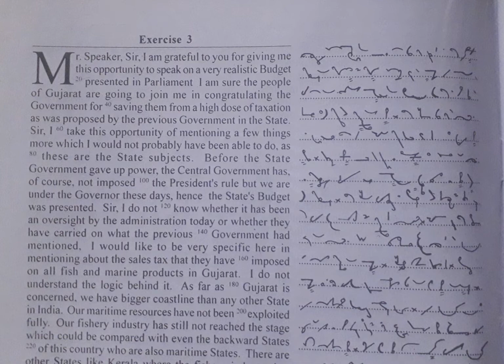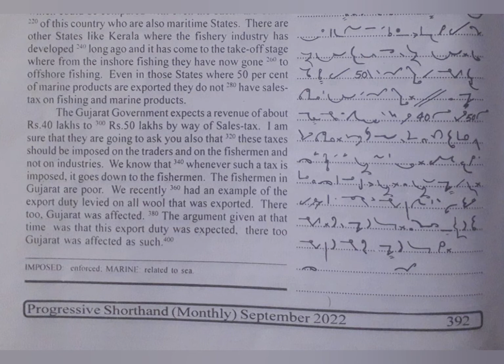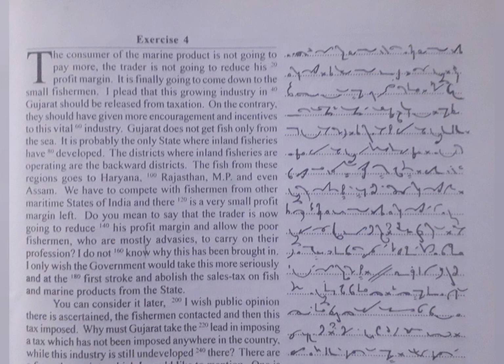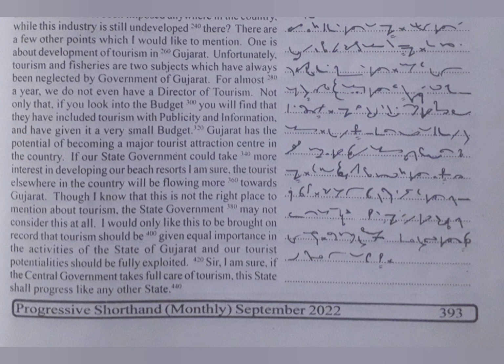80 WPM | Exercise No.3 & 4 | English Shorthand | Progressive Magazine (September 2022)